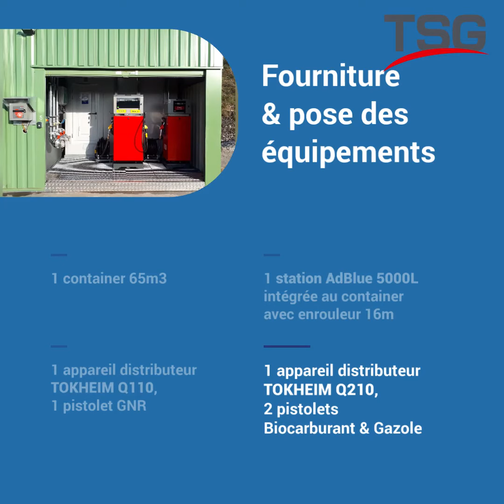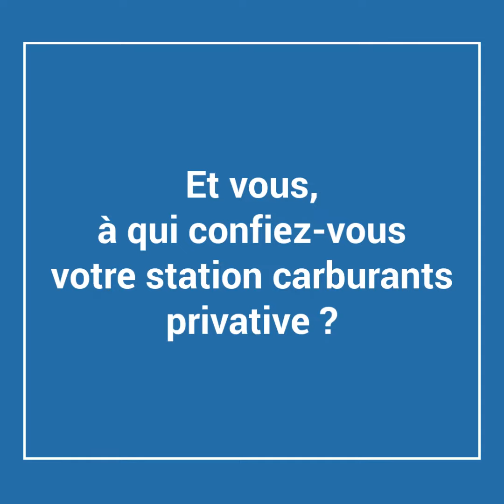Station carburants privative dans un container !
Pour le compte de VMC Bois, TSG a fourni et installé une station complète en container 👉 distribution d'AdBlue, Appareils distributeurs TOKHEIM de gazole et de GNR ⛽ + système de gestion ProFleet Solutions.
🙏 Merci à VMC Bois pour sa confiance et bravo aux équipes de TSG France pour cette nouvelle réalisation. 👷🏽‍♂️ 🚧